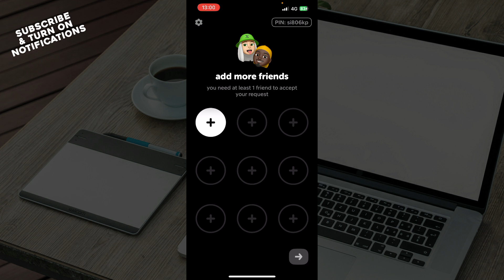How To Fix Ten Ten App Not Working (Quick Tutorial)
Today we talk about How To Fix Ten Ten App Not Working , so stay until the end of the video to see the full explanation.